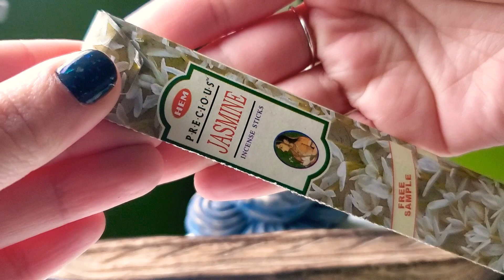Review: (HEM) P•R•E•C•I•O•U•S Jasmine incense sticks